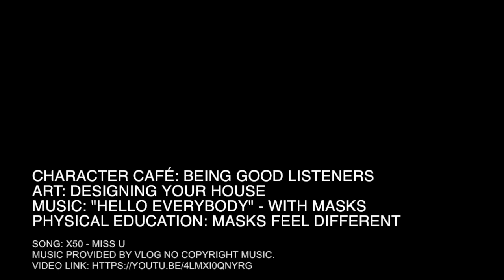CAMP Recap | Week of October 12th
Support Class Recap:
- Character Café
- Art
- Music
- Physical Education

Week of October 12th

James W. Smith Elementary School